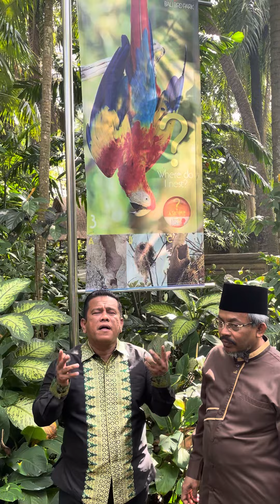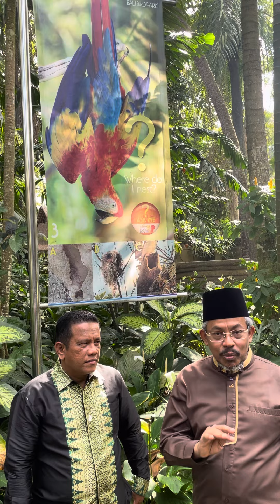Jalankan peran khalifah dengan bershabat dengan Alam